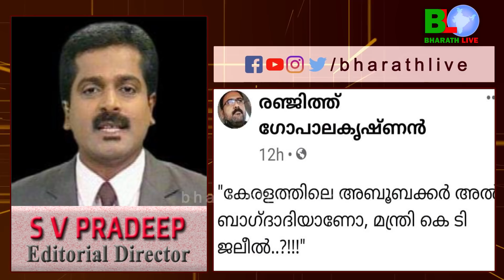കേരളത്തിലെ IS തലവൻ ബാഗ്ദാദി പിടിയിൽ Bharathlive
കേരളത്തിലെ IS തലവൻ ബാഗ്ദാദി പിടിയിൽ. ഞെട്ടിക്കുന്ന വിവരങ്ങൾ.